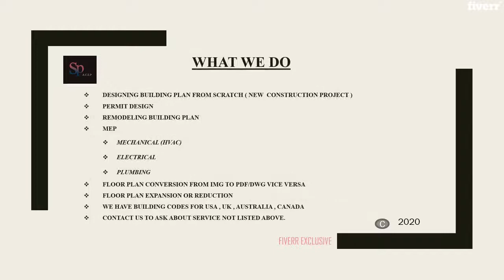Do architectural blueprint drawing or floor plan for permit - Best Architecture & Interior Design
Link to this gig:
Do architectural blueprint drawing or floor plan for permit Special discount
Best cheap Architecture & Interior Design Service
Are you lookig for architectural blueprint drawing or floor plan for permit and Remodeling professional who specialized in making Architectural 2D Designs; Residential Design, Office Buildings design and Commercial Building Design. I do2D Drawing and Floor Plan for PERMITpurpose and for Presentation purpose.i also make changes to Architectural 2D Drawings & Floor Plans Services, be it 2D Floor Plans orelevations for city BLUEPRINT Permit or for Construction Set.
Below are the features of the gig:
- New Building Design Floor Plans- Remodeling of Floor Plans- Floor plan conversion; from sketch to AutoCad , from PDF to DWG , from PDF to AutoCad , from JPEG to AutoCad- Floor plan- FramingPlan- MechanicalPlan- ElectricalPlan- Plumbing Plan
Delivery time is in 24 hrs or less .
Thank you for taking your time to read through.
Sales_Promo Architect.
Why should i use your service?,I offer professional high Detailed Architectural  drawing with eye for functionality and aligning with city Permit. i also communicate well with buyers and always available to work things out in other to see project through.,How does it take to respond to buyers message?,It takes maximum of 5 mins. to respond to buyers message during day time. while during the early hour, it can take 5 mins ,30 mins to 1 hour to respond to buyers message.,How do your service works,You will provide me with full information concerning your Architectural 2D Designs project. i will go through the information you have provided and then give you a quote relating to the provided information. you accept my sent offer and i deliver in due time.,what i need to get started ?,A complete Sketch PDF or DWG file that depict the services we will be offering with complete information of areas and spaces in the project. your requirement will determine the quality of my delivery. you are advice to make it clearer and precise.,Do you engage in Test,Test are only meant for special cases. I'm always online,File conversion,I convert  different Architecture drawing from Sketch to AutoCad , Convert PDF to Autocad , Convert PDF to DWG , JPEG to Autocad,How many revisions do i offer,I offer 1-5 revisions depending on Project condition. Revisions are not normal thing as they mostly occur when buyers make changes that are not in the initial requirement.And i see project through because i'm all about the success of your Design Project,less than 3 days delivery,I deliver within 24hrs for minor Architectural design project, 3 days for medium Architectural 2D or 3D Designs project and 7 days for major Architectural Design Project,permit drawing,i specialize mainly the architectural 2D Drawings & Floor Plans design for Permit Drawing of any city,what are your services,New Construction House Plan , Remodeling House Plan , Drafting Blueprint , Framing Floor Plan, Foundation Floor Plan , Electrical Floor Plan , Plumbing Floor Plan , Mechanical Floor Plan , Adding an addition , Conversion from Sketch to DWG ,AutoCad to PDF , PDF to DWG , JPEG to Autocad , PDF to Cad
Building,Residential,Commercial,Office & Workspace,JPG,DWG,PDF,RVT